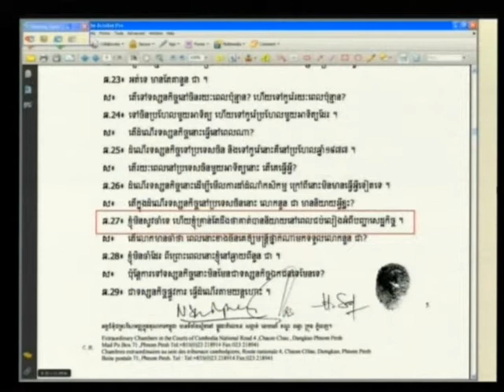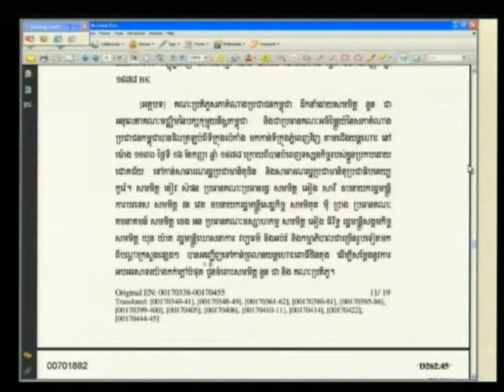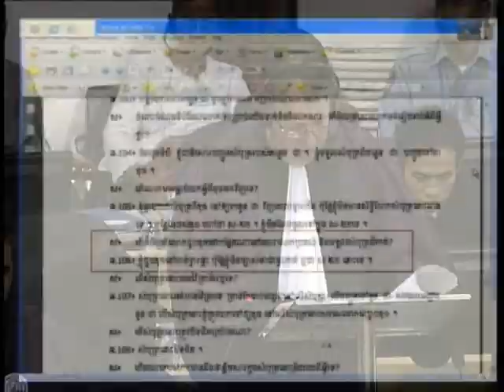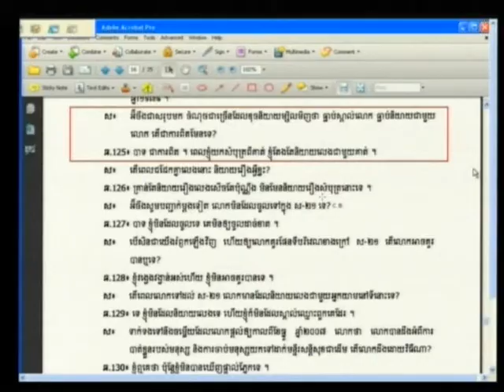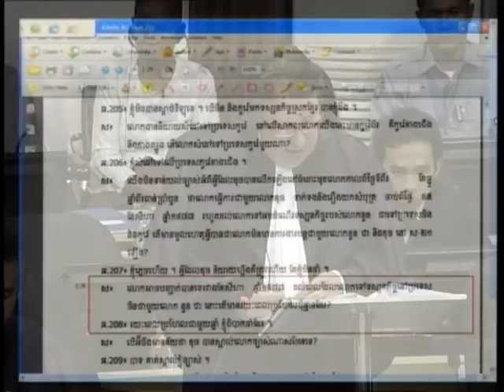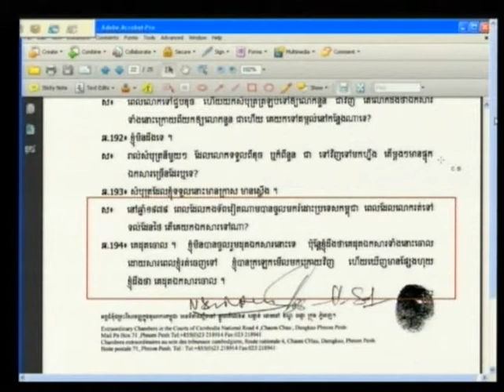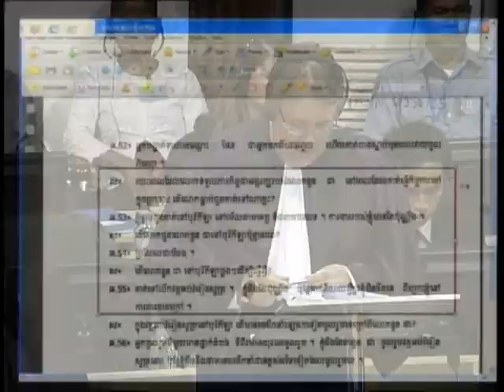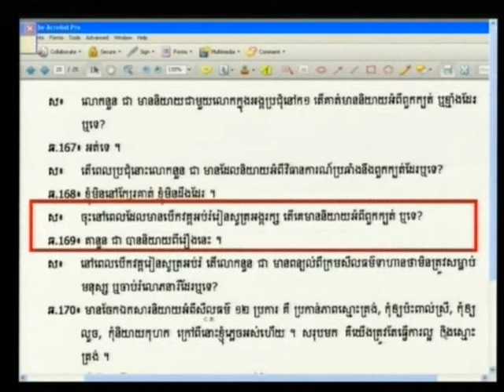Saut Toeung 2012 04 19 S1 FL KH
Saut Toeung